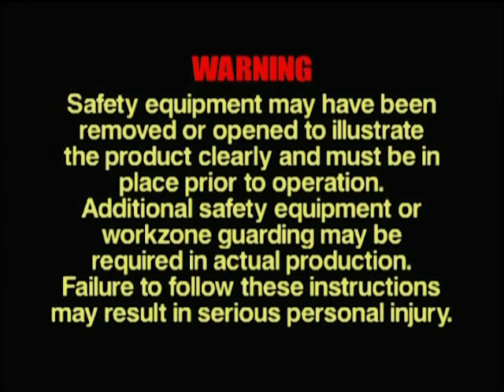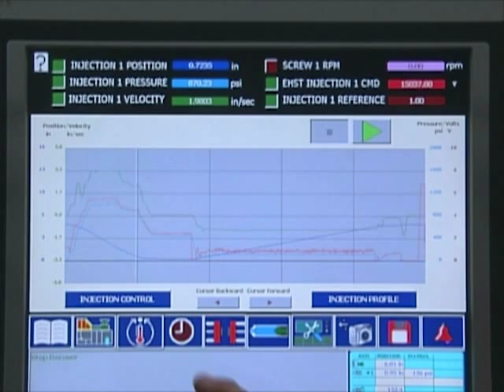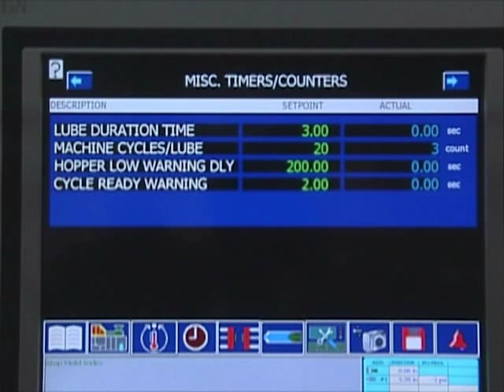Uniloy: UIB Series Video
The Uniloy UIB Series of injection blow molding systems includes a complete line of three stage machines ranging from 45 to over 189 metric tons of clamp force. Uniloy UIB Series machines are at work around the globe producing the most demanding close tolerance packaging and containers. Capable of processing a wide range of resins and finished container sizes from 2 mililters to 2 liters. The Uniloy UIB Series is an extremely versatile injection blow molding system.

Learn more about the UIB Series in this video, including the many benefits of using the machines. Uniloy. Industry leading performance coupled with world class quality.